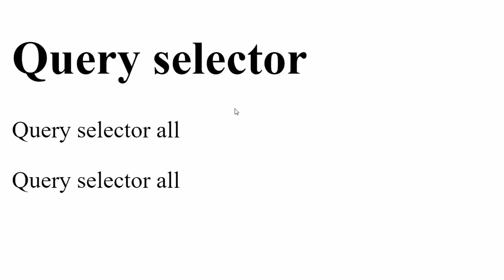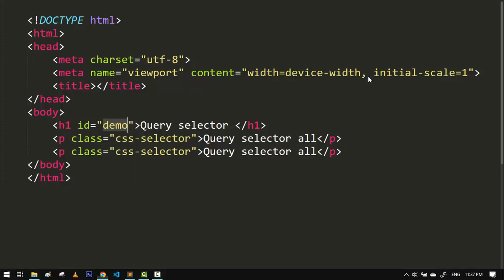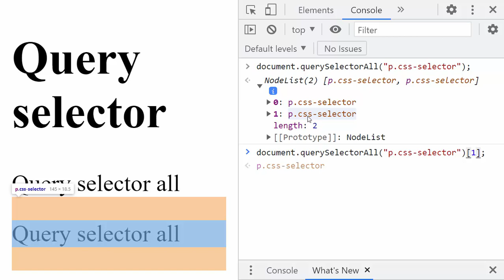109 query selector and queryselectorall javascript method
JavaScript tutorial for beginners to advance

in this video you will learn about the queryselector and queryselectorall javascript method
Your queries-
how to use the CSS selector using javascript
select the element using CSS selector in pure javascript
what is queryselectot
what is queryselectorall
difference between queryselector and queryselectorall